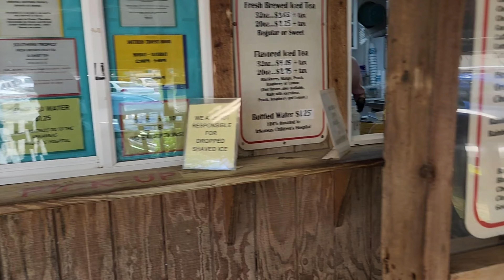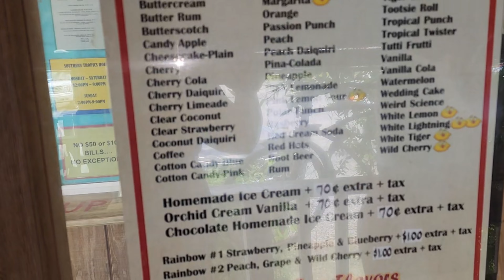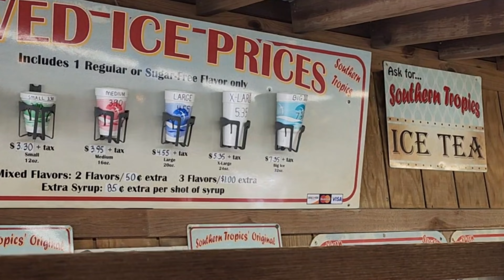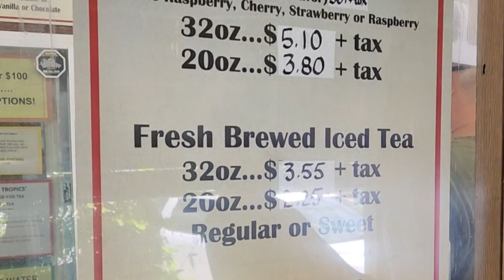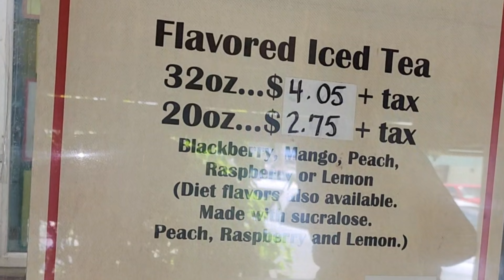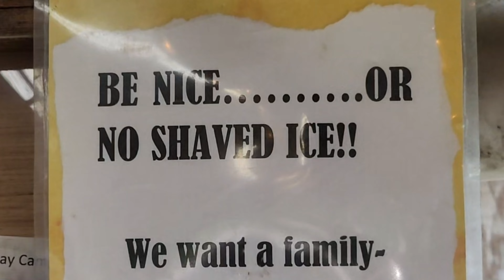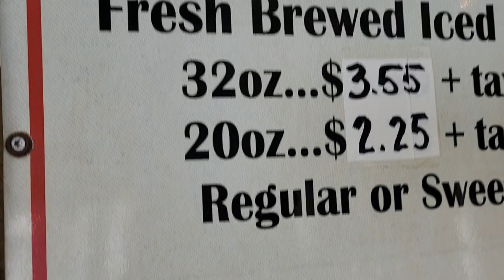VLOG: THE BEST SLUSH * GIRL TIME * BABY ITS HOT OUTSIDE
WELCOME TO TEXARKANA, ARKANSAS SO LETS GO TO SOUTHERN TROPICS ONE OF THE MOST POPULAR HANG OUT SPOTS HERE FOR A DELICIOUS ICEY/SNOW CONE/SLUSH/ICE CREAM ECT.
COMMENT IF YOUVE BEEN HERE BEFORE

THANKS FOR YOUR TIME SEE YOU ALL FOR THE NEXT VIDEO